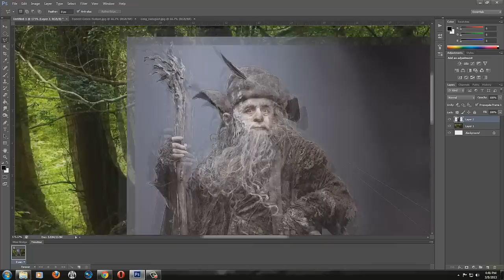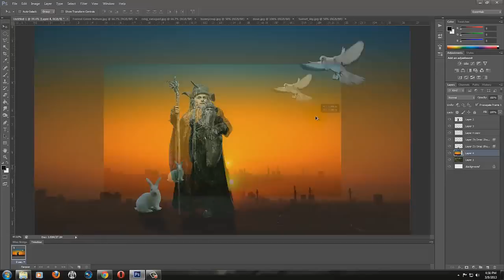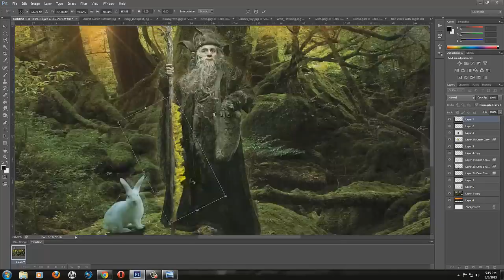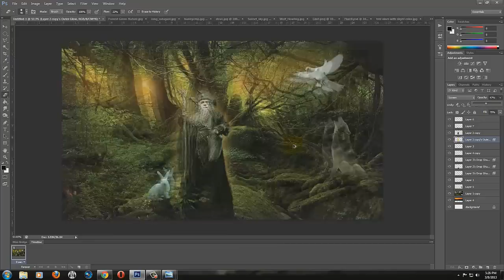Speed Art #1: Lord of the Rings - Radagast the Brown [HD]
Figured I'd upload this... I'm new to speed art, so. go easy :D